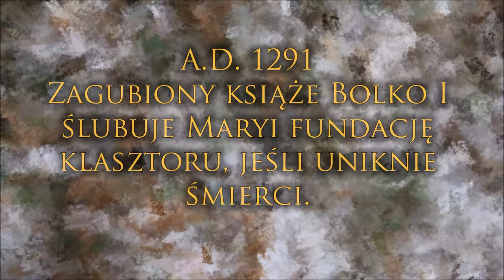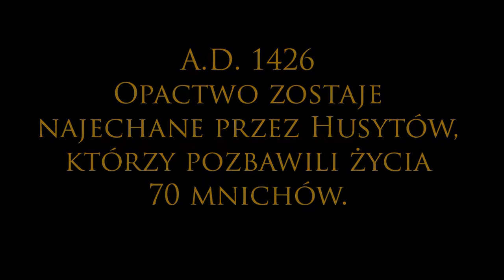Historia Cudownej Ikony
Film zrealizowany przez wolontariuszy mający na celu przybliżenie historii i legend związanych z Ikoną Matki Bożej Łaskawej w Krzeszowie